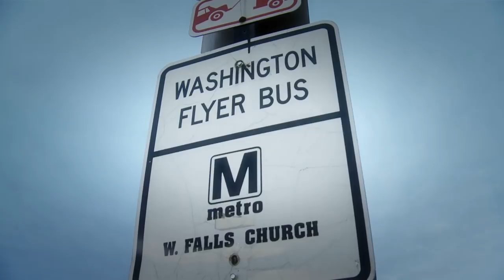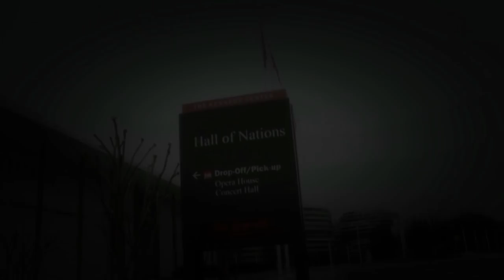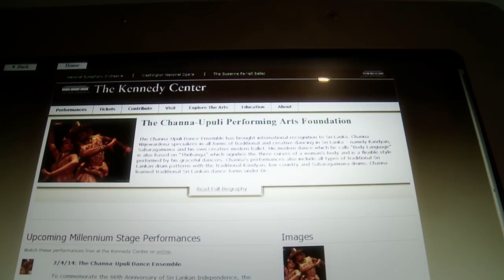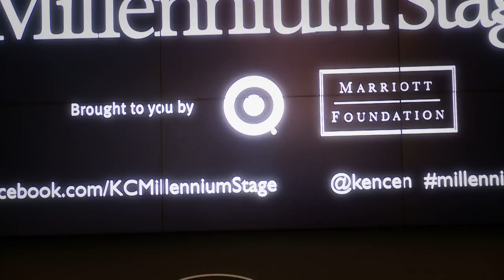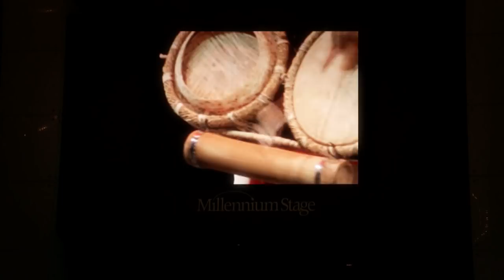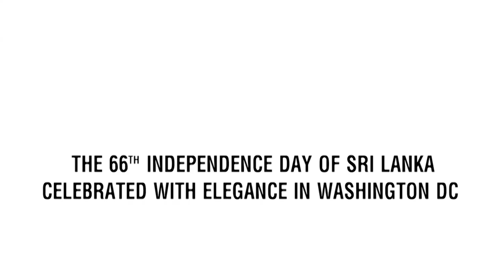from RAVINDRA MUNASINGHE "The Channa Upuli Dance Ensemble to The Kennedy Center USA"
BY RAVINDRA MUNASINGHE